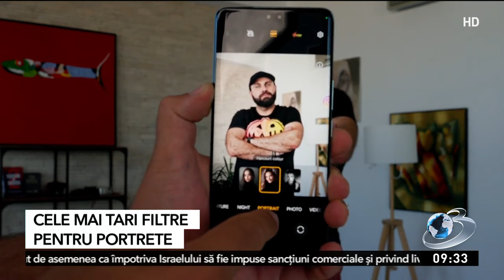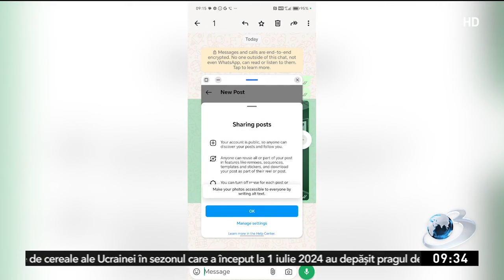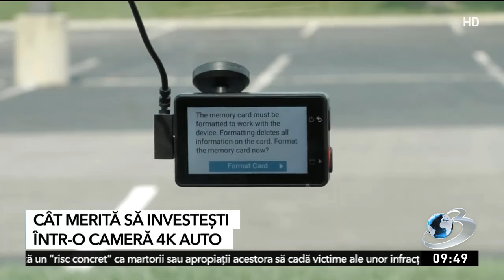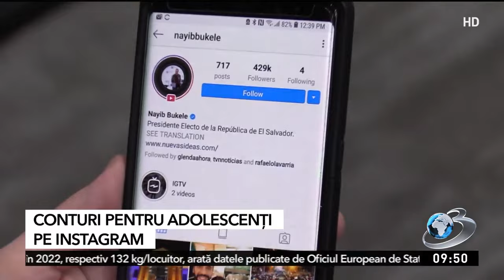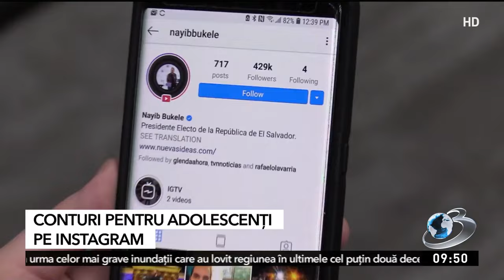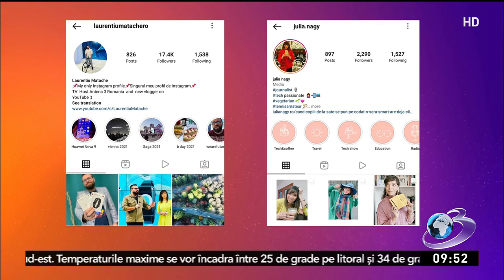Care sunt cele mai interesante funcții cu AI pe telefoanele de top | 24 IT din 28 septembrie 2024